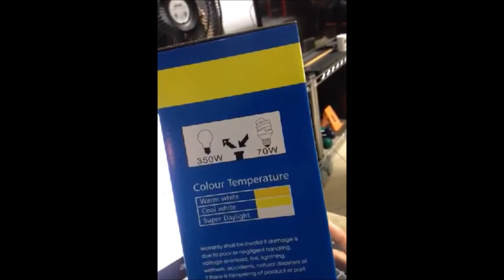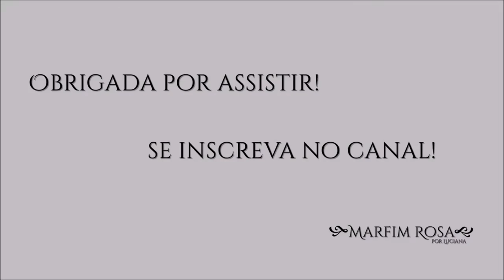Snap Unbox SoftBox FotoBeStway 40x60 Loja DiaFilme | Marfim Rosa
Snap Unbox de quando chegou minha Softbox